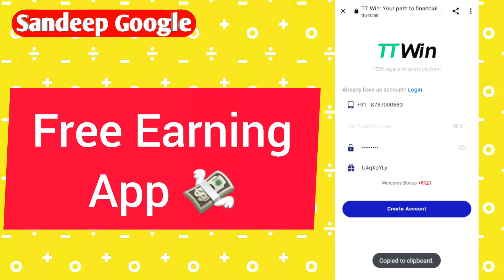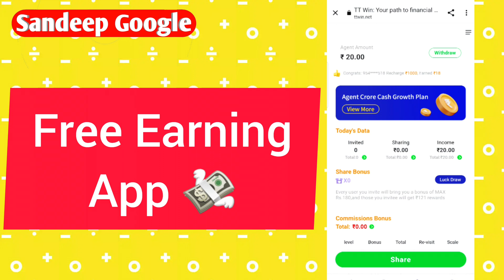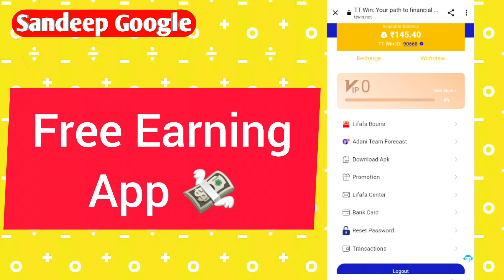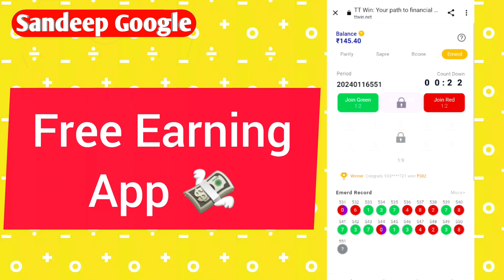new colour game sign up bonus | new colour prediction game | new colour prediction website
Colour Prediction Game | Colour Prediction Winning Tricks | Colour Prediction App Today

                          Discription

best colour prediction website
new color prediction website
colour game
new color prediction app
colour prediction game kaise khele
colour prediction game app